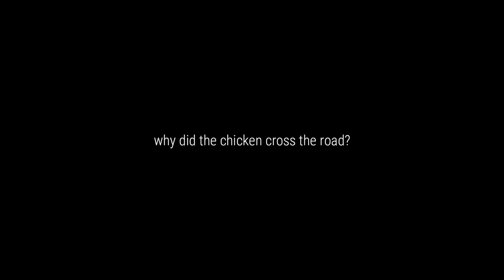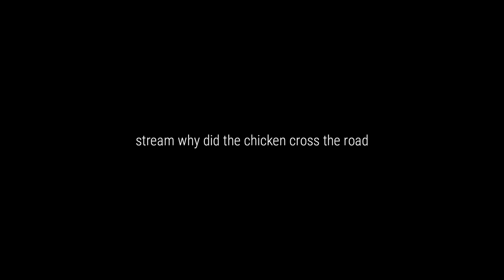CG5 - why did the chicken cross the road? (Official Audio)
Album art by @illymation
Mashed up with That's What I Like by Bruno Mars (but you already knew that)
Executive Production by @AXIE

LYRICS:

Alright, why did the chicken cross the road?
I said,

(To get to the other side.)
Why did the chicken cross the road?

Just to put a smile on it.

Feel like I'm the chicken,
Crossing through the road of love.
And I don't know everything that I want to, need to know.
But you deserve all my attention, every moment,
I can't prevent my need to be with you, no.

To you.